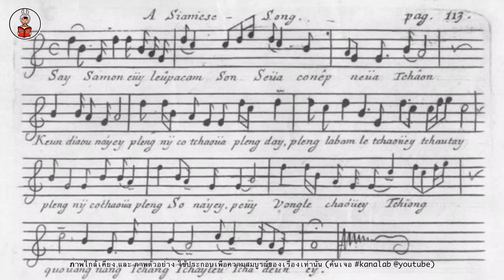เพลงสรรญเสริญพระบารมี ทีมาจากอดีตเพลงชาติ